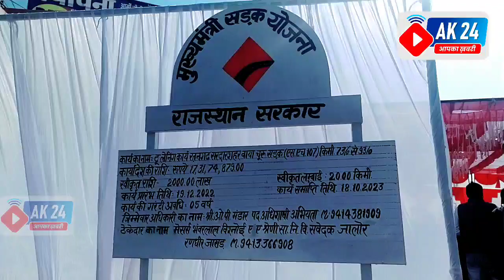विधायक पंडित अनिल शर्मा ने किया चुरू - सरदारशहर स्टेट हाईवे का शिलान्यास,लगभग 52 करोड़ की लागत....